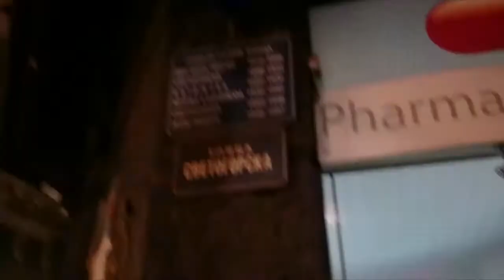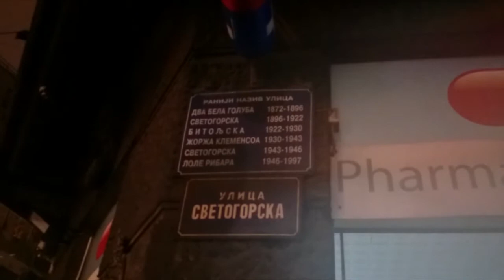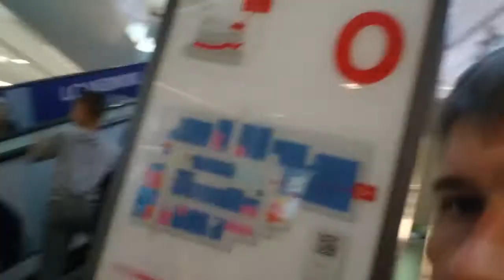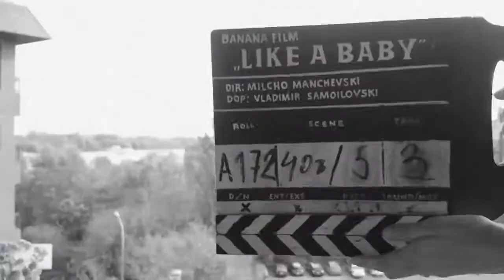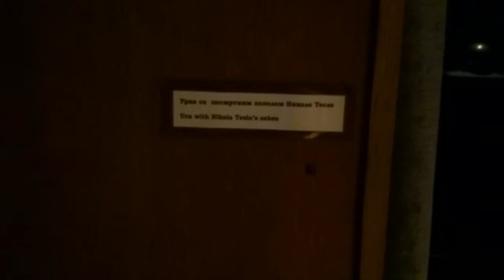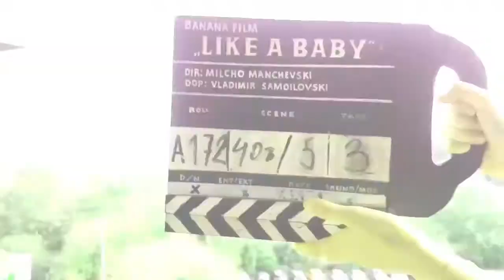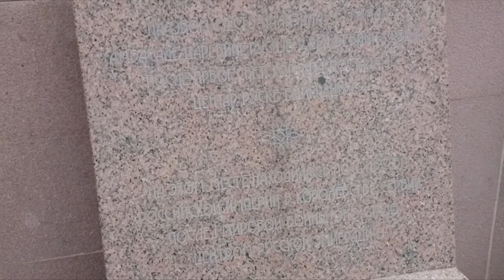Сербия 3,вокзал,Никола Тесла,шопинг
В Белграде много интересного и в этом видео мы продолжаем гулять по нему.Увидели прикольные граффити,побывали внутри Саввы,на вокзале и в музее Теслы,ну и конечно не без кафан))